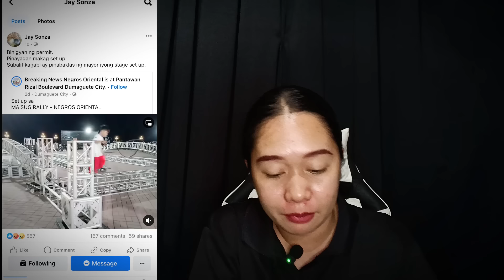PINAPAKITA TALAGA NI DIGONG NA KAYA NYANG BASAGIN ANG BATAS